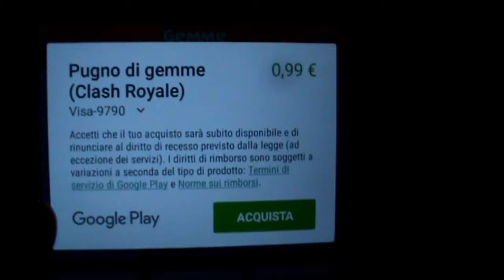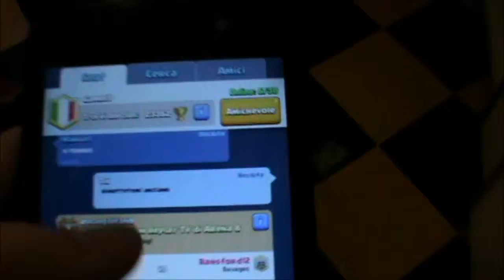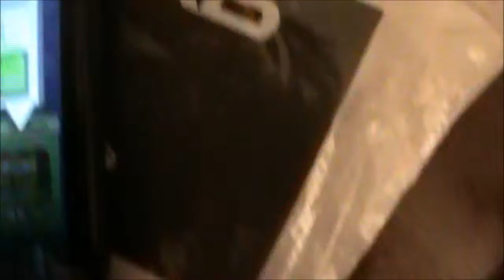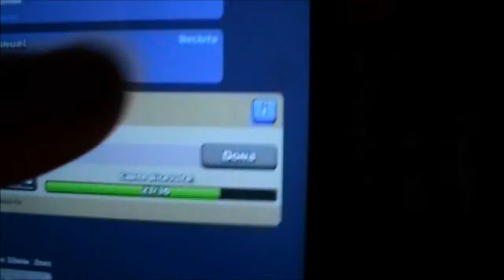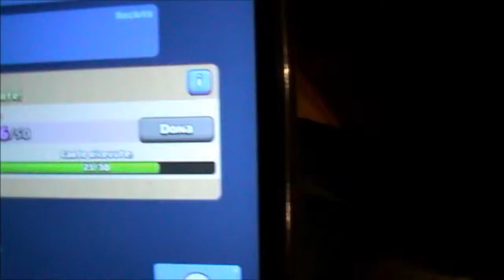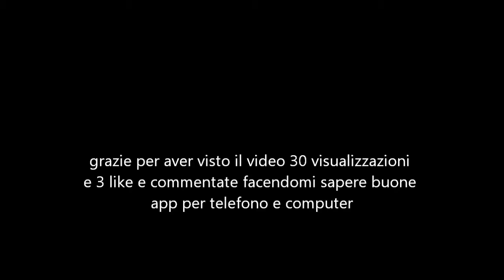spacchettamenti clash royale a settembre